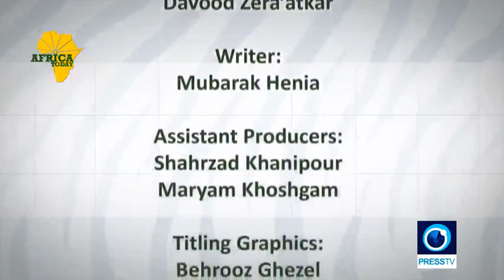Patrice Lumumba’s heritage | Africa Today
Roland Lumumba, the eldest son of the first African prime minister of the Congo after independence, came to Iran 60 years after his father's assassination to attend his commemoration.